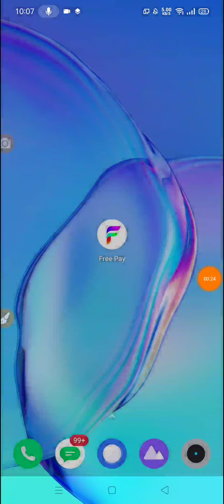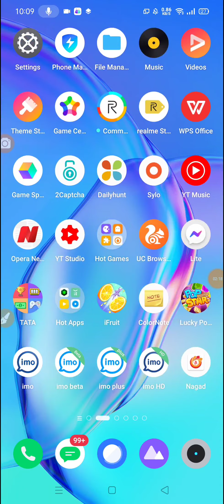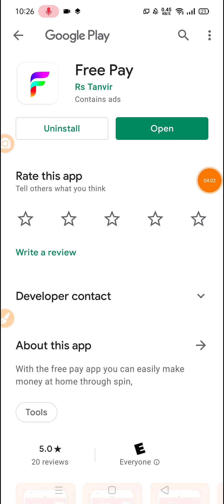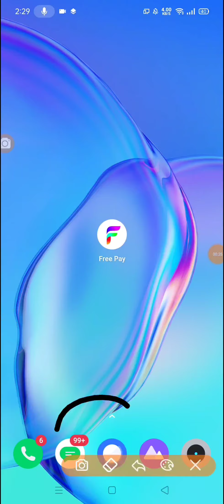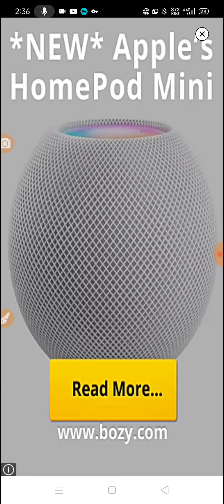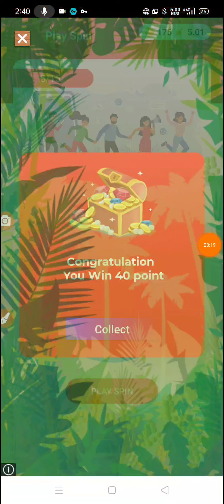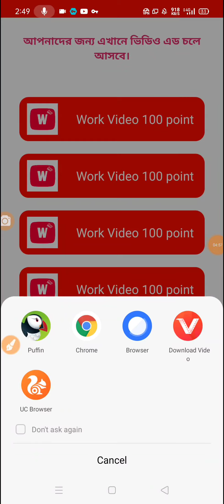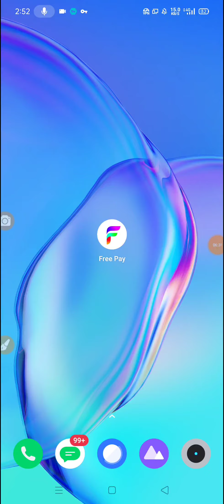Earn 4000 Taka Perday Bkash App Payment || Bangladeshi best online income App 2021 || Earn Money BD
🎁 যেকোন ধরনের অ্যাপ / সাইট / বা ইউটিউব চ্যানেল প্রমোট করাতে চাইলে যোগাযোগ করুন 👇👇👇👇👇

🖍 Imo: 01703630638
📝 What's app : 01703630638